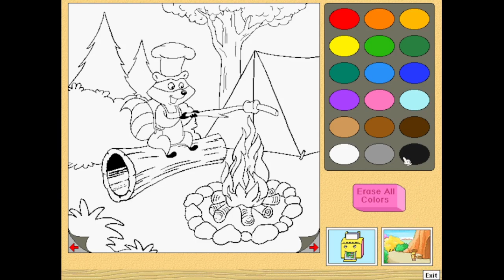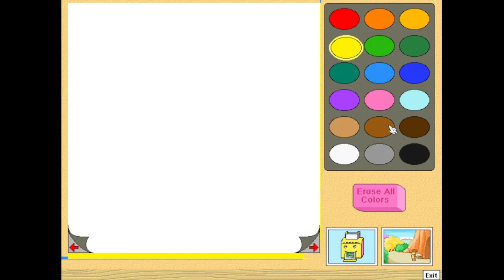WORST COLORING BOOK EVER - Reader Rabbit (Personalized) Kindergarden Part 5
It's technically a coloring book, but the only color is white.